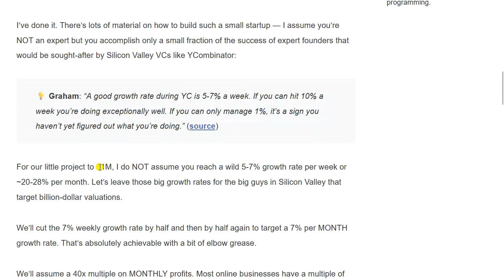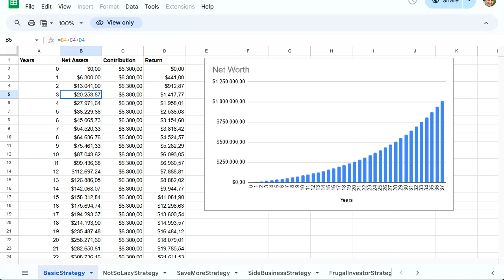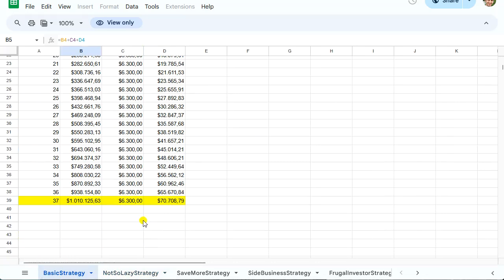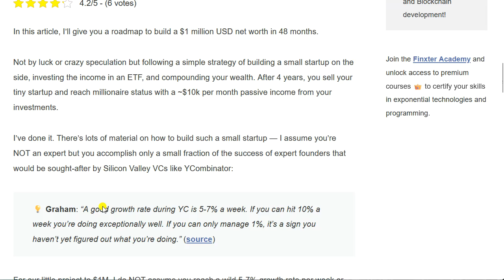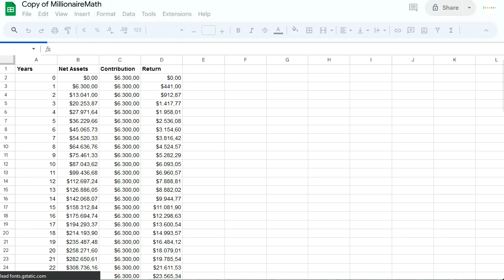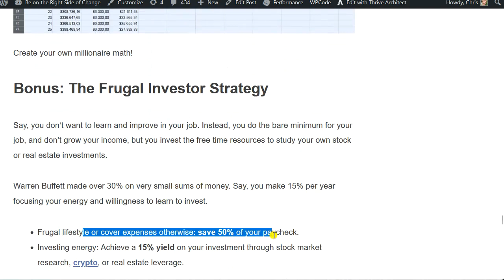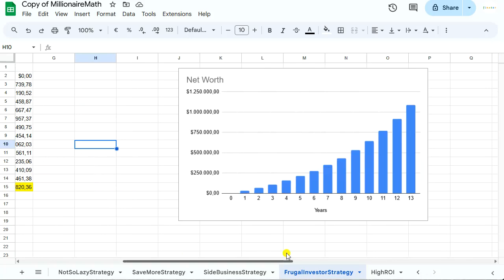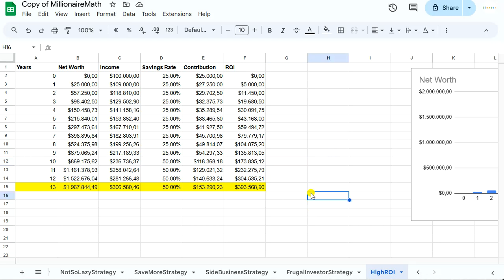The Math of Becoming a Millionaire in 13 Years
When I browse the web or social media, guides on how to become a millionaire pop up everywhere.

If you read them, you’ll quickly find out that they’re filled with the same fluff. Let’s call it “slow-lane thinking” after DeMarco’s popular book.

Most of those guides assume you have four decades of diligent savings left.

But even if you do, are you really inspired by the idea of reaching millionaire status with 65? Is it possible to reach it way earlier?

In this guide, we’ll look at the math of all of it. So, let’s get started!

Also, make sure to check out the AI and prompt engineering courses on the Finxter Academy: